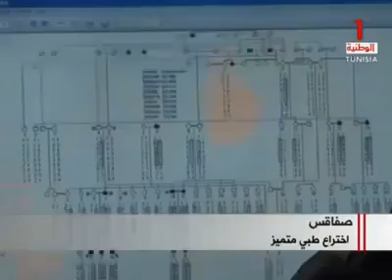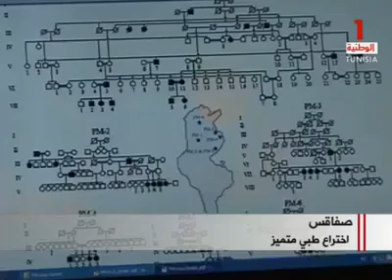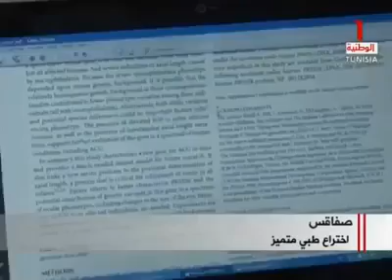Tunisie Revolution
خبر عاجل : أنس جابر تستحق التشجيع و لكن  الحكومة تعتم على نجاح هذا الصنف من النساء